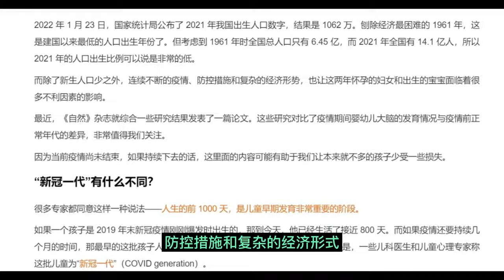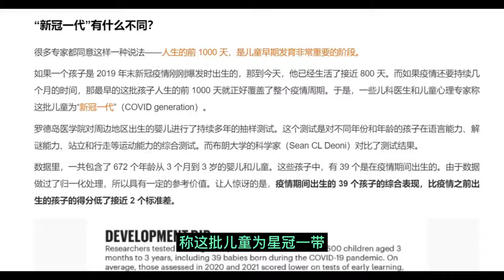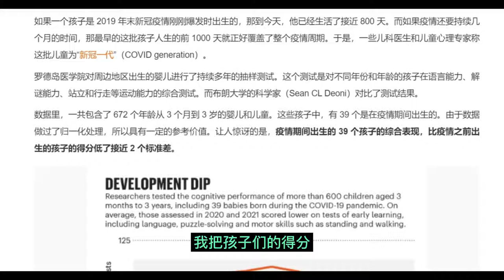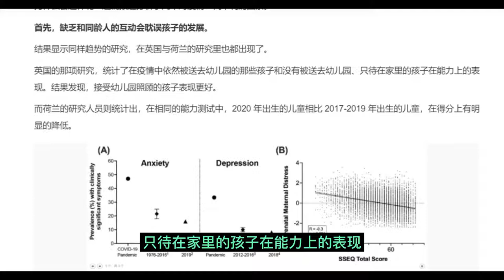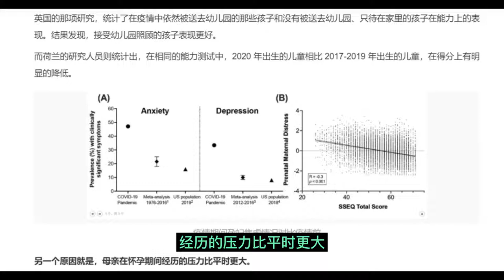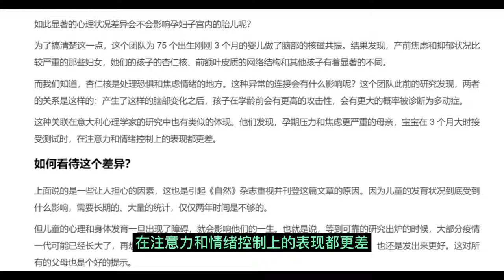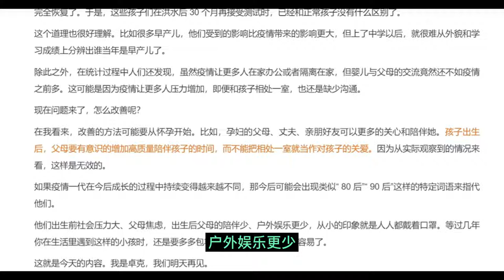“新冠一代”：和之前的孩子有何不同？